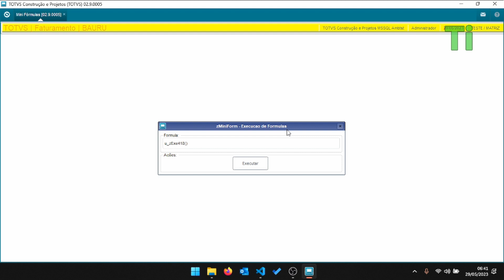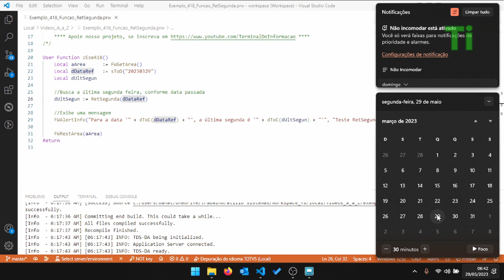Buscando a última segunda feira através da RetSegunda - Maratona AdvPL e TL++ 418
Nesse vídeo demonstraremos a utilização da função RetSegunda, que serve para buscar a última segunda feira conforme data informada.